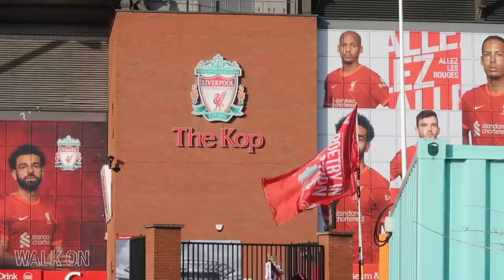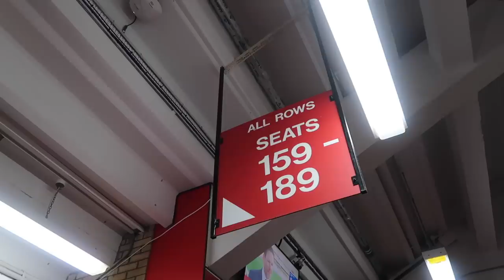Liverpool vs Villarreal Matchday Vlog CHAMPIONS LEAGUE SEMI FINAL - Anfield's Atmosphere On Top Form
Back at Anfield again, this time for my first Champions League Semi Final where LFC take on Villarreal at Anfield in the 1st leg before the reds go to Spain on Tuesday for the 2nd leg with a 2 goal advantage!